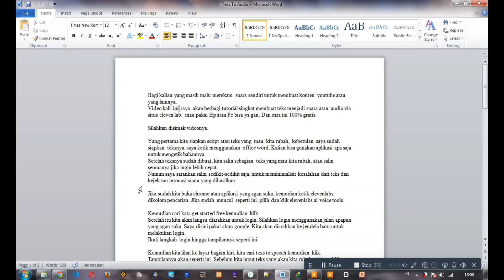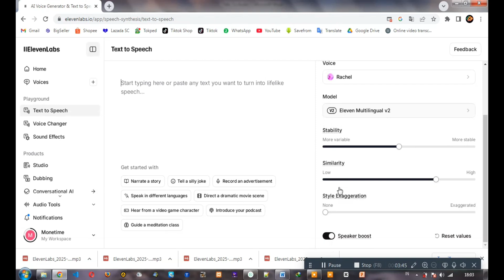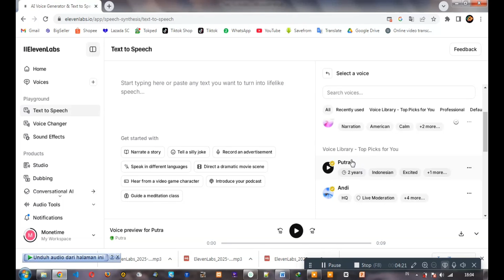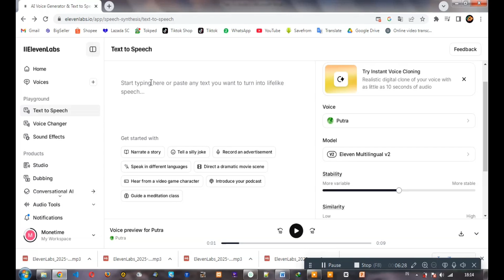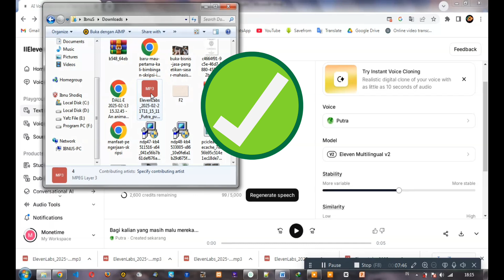Cara Ubah Teks Jadi Suara dengan ElevenLabs! | Tutorial Text to Speech AI untuk YouTuber Pemula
🔹 Ingin jadi YouTuber tapi gak pede ngomong? 🤔
🔹 Mau voiceover keren tanpa rekaman ribet? 🎙️

Di video ini, kamu akan belajar cara mengubah teks jadi suara AI yang natural menggunakan ElevenLabs! Cocok banget buat YouTuber pemula, content creator, dan podcaster yang ingin membuat konten lebih profesional tanpa perlu rekaman suara sendiri! 🎬🚀

✅ Cara daftar & mulai menggunakan ElevenLabs
✅ Pilihan suara yang cocok untuk video YouTube
✅ Cara membuat voiceover yang natural & menarik
✅ Tips agar konten kamu lebih profesional & engaging

✨ Cocok untuk:
✅ YouTuber pemula yang ingin konten lebih profesional
✅ Content creator yang butuh voiceover cepat & mudah
✅ Podcaster yang ingin suara lebih jelas & natural

0:00 Masuk
0:28 Siapkan Teks Bahan Audio
0:59 Daftar & Login Eleven Labs
1:33 Teks To Audio
3:11 Hal Penting
3:47 Hasil Teks To Audio
4:44 Thankyu